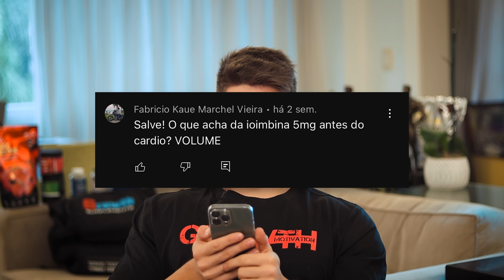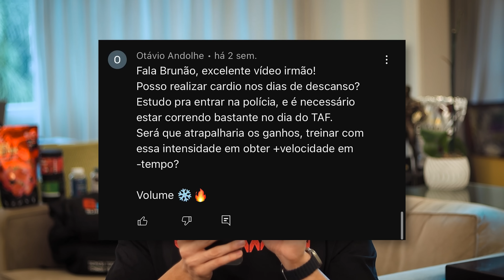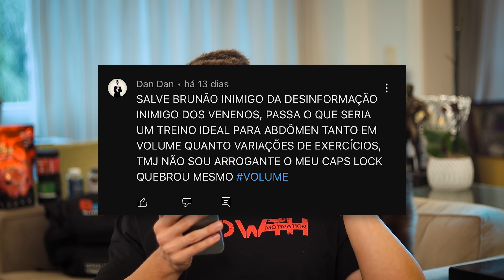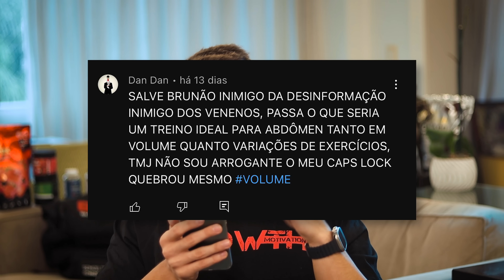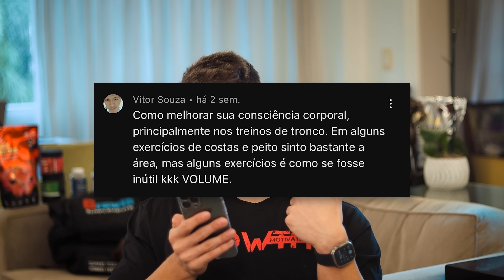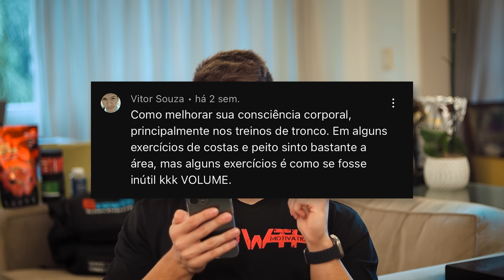RESPOSTAS AOS MEUS INSCRITOS 🔥 - QUAL É O TREINO IDEAL DE ABDÔMEN PARA NATURAIS E + 🌱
🔴 Nesse vídeo respondo mais perguntas que vocês fizeram

🔵 A melhor suplementação do Brasil pelo melhor preço você encontra na Growth Supplements e me ajuda usando o cupom BRUNAO !!!

00:00 - Intro e considerações
01:01 - Opinião sobre ioimbina
04:15 - Cardio e TAF
05:47 - Treino ideal de abdômen
07:29 - Como melhorar consciência corporal
10:29 - Como limpar a gordura acumulada
12:25 - Finalização e considerações